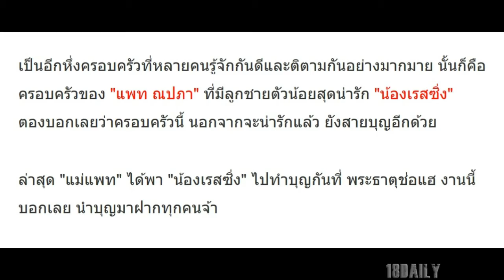อนุโมทนาสาธุ! คุณแม่แพท-เฮียเรซซิ่ง นำบุญมาฝากครับ